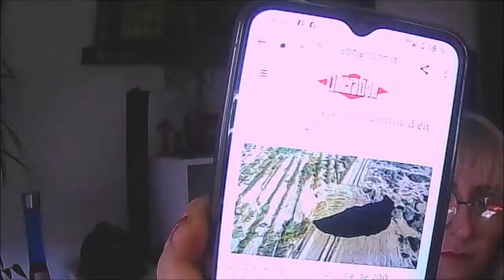ECOLOGIE : fin de la coopération sino-américaine, Lycaons VS citron, Vomi de baleine inestimable.2/2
SCIENCES/TECHNOLOGIES/ECOLOGIE 2/2

Eau de pluie impropre à la population sur toute la planète
Climat : Fin de la coopération sino-américaine sur le climat
Lycaons VS citrons
CHILI : apparition d'un gouffre gigantesque
Vomi de baleine inestimable trouvé par des pécheurs